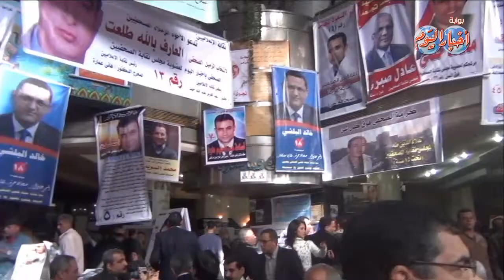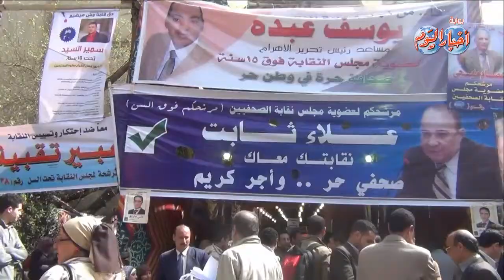سعد: عمومية الصحفيين مصدر السلطات فى الأمور الخلافية